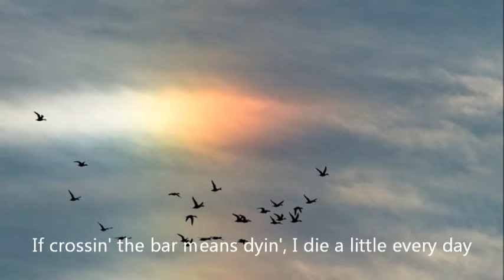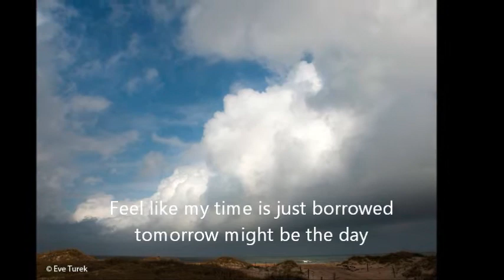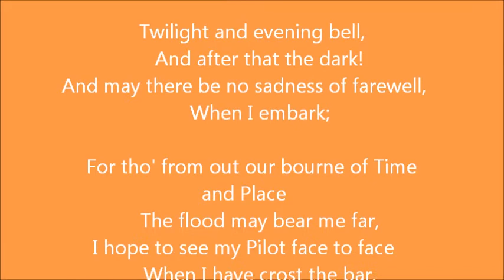Crossin' the Bar song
Photographs © Eve Turek or Judith Bailey
Tribute to the commercial fishermen of NC's Outer Banks
Photos © Eve Turek or Judith Bailey